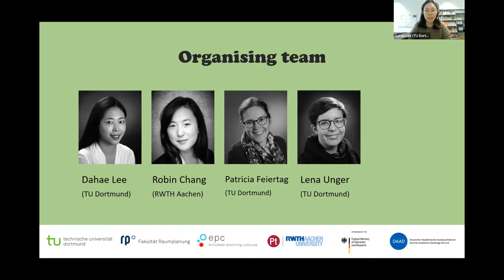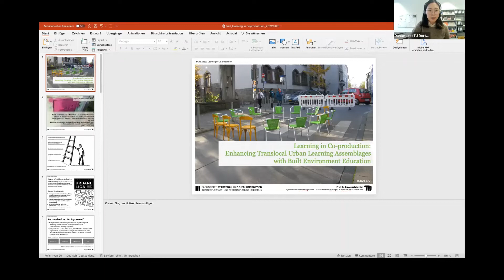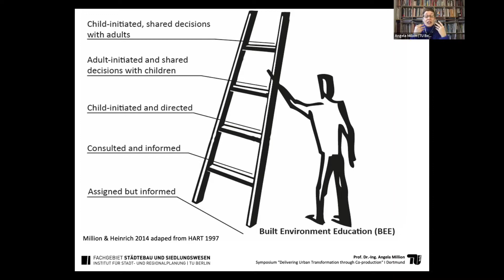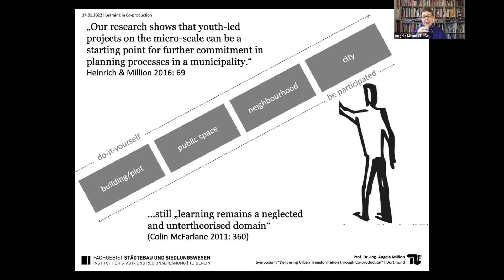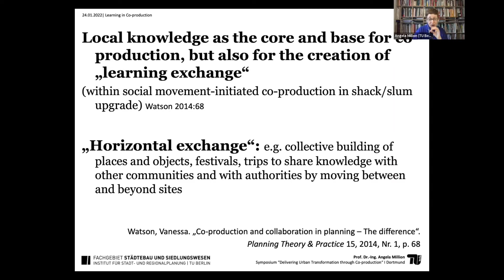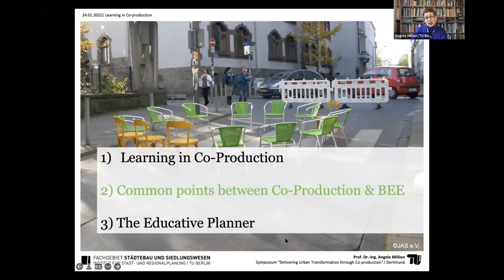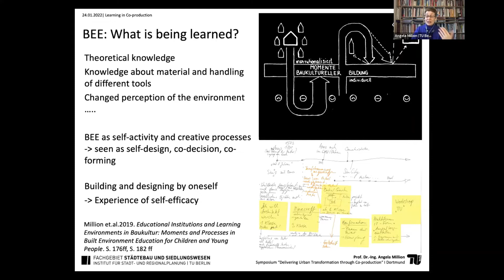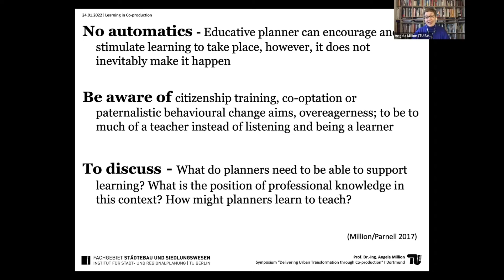Keynote Lecture by Angela Million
Welcome greetings and keynote lecture at the symposium "Delivering Urban Transformation through Co-production".

Angela Million, Professor of Urban Design and Urban Development at Technical University of Berlin, gave a keynote lecture titled Learning in Co-production: Enhancing Translocal Urban Learning Assemblages with Built Environment Education.

Moderation by Dahae Lee.